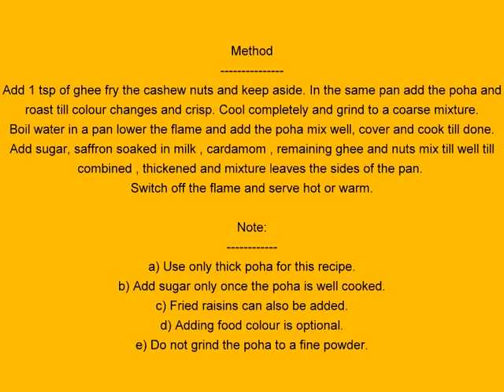Aval Kesari , Poha Kesari , Poha Sheera Recipe , Avalakki Kesari Bath . Easy Gokulashtami Recipe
Ingredients
Thick aval / poha - 1/2 cup
( use white or red aval)
( add more or less according to the quality of the poha)
Ghee - 1 & 1/2  tbsp
Sugar - 1/4 cup
( add more or less according to your taste )
Saffron soaked in 1 tbsp of warm milk - a generous pinch
Chopped cashew nuts - 6
Method
Add 1 tsp of ghee fry the cashew nuts and keep aside. In the same pan add the poha and roast till colour changes and crisp. Cool completely and grind to a coarse mixture.
Boil water in a pan lower the flame and add the poha mix well, cover and cook till done.
Add sugar, saffron soaked in milk , cardamom , remaining ghee and nuts mix till well till combined , thickened and mixture leaves the sides of the pan.
Switch off the flame and serve hot or warm.

Note:
a) Use only thick poha for this recipe.
b) Add sugar only once the poha is well cooked.
c) Fried raisins can also be added.
d) Adding food colour is optional.
e) Do not grind the poha to a fine powder.